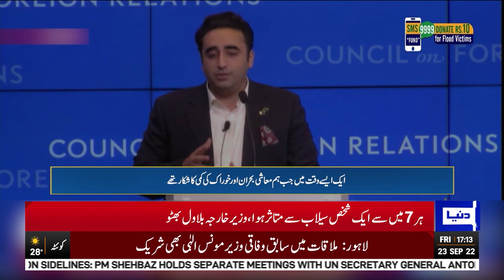Bilawal Butto Ka New York Taqreeb Se Khitaab | Dunya News